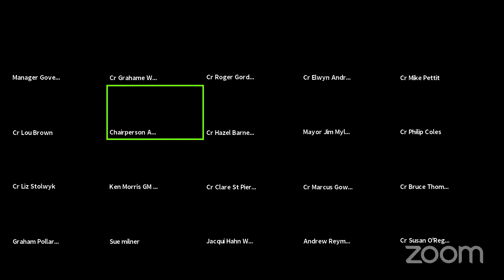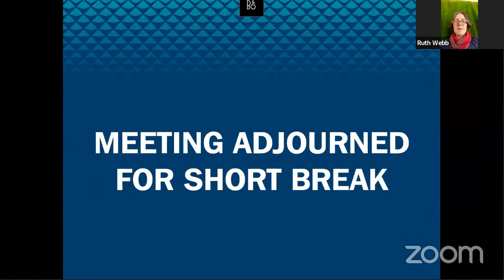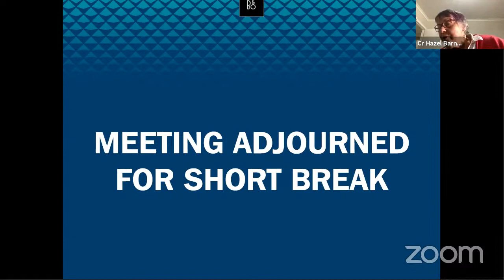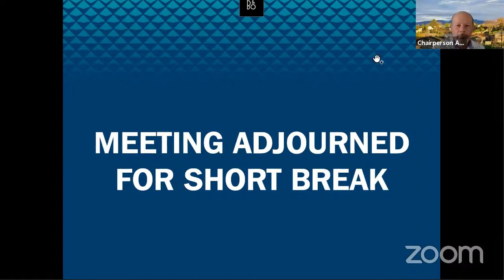Finance and Corporate Committee Meeting 12 October 2021